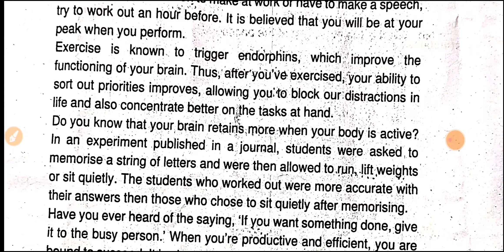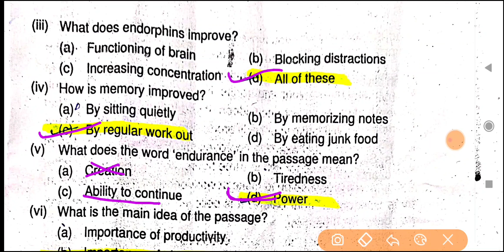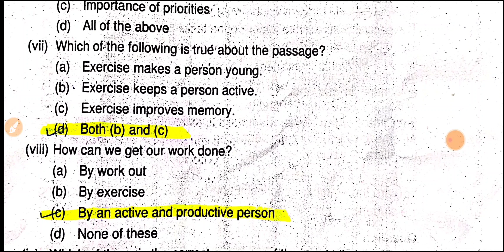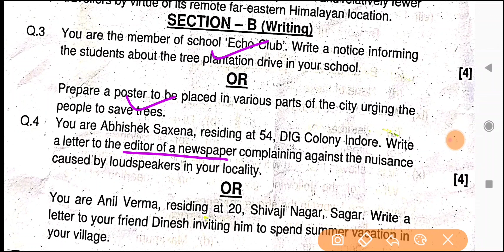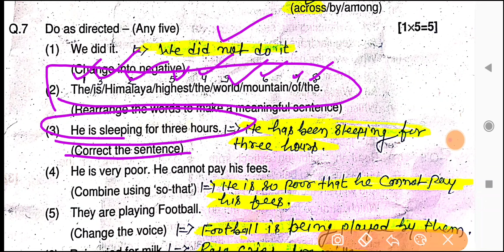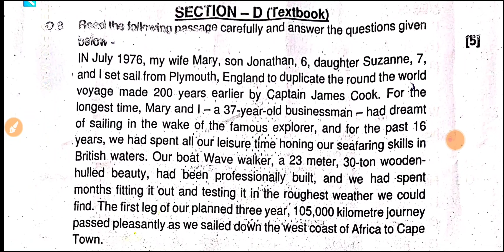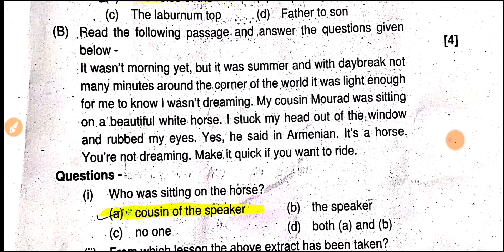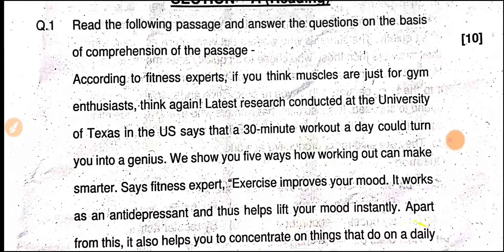कक्षा 11वी अंग्रेजी पेपर का हल त्रैमासिक परीक्षा 2022 | class 11th English paper solution 2022 ।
कक्षा 11वी अंग्रेजी पेपर त्रैमासिक परीक्षा class 11th English trimasik paper | 11वी अंग्रेजी 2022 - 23

कक्षा 11वी अंग्रेजी का पेपर त्रैमासिक परीक्षा class 11th English trimasik paper | 11वी अंग्रेजी

Video Covers:-
त्रैमासिक परीक्षा 2022 11वीं अंग्रेजी का पेपर
कक्षा 11 अंग्रेजी पेपर त्रैमासिक परीक्षा
त्रैमासिक परीक्षा 2022 कक्षा 11 अंग्रेजी पेपर
11 वीं अंग्रेजी का पेपर त्रैमासिक परीक्षा 2022
त्रैमासिक परीक्षा परीक्षा कक्षा 11
अंग्रेजी का पेपर कक्षा 11 अंग्रेजी पेपर
त्रैमासिक परीक्षा प्रेम आशिक परीक्षा 2022
कक्षा ग्यारहवीं अंग्रेजी का पेपर 11 वीं अंग्रेजी पेपर
त्रैमासिक परीक्षा 2021
त्रैमासिक परीक्षा 2022 11 वीं अंग्रेजी का पेपर
कक्षा 11 अंग्रेजी पेपर त्रैमासिक परीक्षा 2022
त्रैमासिक परीक्षा 2022 ग्यारहवीं अंग्रेजी का पेपर
कक्षा ग्यारहवीं अंग्रेजी पेपर त्रैमासिक परीक्षा 2022
त्रैमासिक परीक्षा पेपर कक्षा 11 वीं विषय अंग्रेजी
11 वीं अंग्रेजी पेपर त्रैमासिक परीक्षा 2021
trimasik Pariksha 202211 angreji ka paper
kaksha 11 angreji paper trimasik Pariksha trimasik Pariksha 2022
11 angreji ka paper
trimasik Pariksha 2022 kaksha 11 angreji ka paper
kaksha 11 angreji paper trimasik Pariksha 2022
trimasik Pariksha bajar kis 11 vi angreji ka paper kaksha
11 angreji paper trimasik Pariksha 2022
trimasik Pariksha 2022
kaksha11 angreji ka paper
kaksha 11 angreji paper trimasik Pariksha 2022 trimasik Pariksha 2022

english ka paper kaksha gyarvi ka english paper

class 11 ka english ka paper english paper

11th class 2022 कक्षा ग्यारहवीं का अंग्रेजी का पेपर

gyarvi ka english ka paper

कक्षा ग्यारहवीं अंग्रेजी का पेपर कक्षा ग्यारहवीं इंग्लिश का पेपर

kaksha gyarvi kaksha gyarvi english ka paper

kaksha gyarvi ka angreji ka paper trimasik

pariksha kaksha 11 english trimasik pariksha 2022 11th english

trimasik pariksha 2022 11th english

कक्षा ग्यारहवीं का इंग्लिश का पेपर कक्षा 11वीं विषय अंग्रेजी

kaksha gyarvi english paper kaksha

gyarvi angreji ka paper

कक्षा ग्यारहवीं अंग्रेजी का पेपर 11 वीं का trimasik

pariksha english ka paper 2022

class 11th english trimasik paper english ka paper

kaksha 11 english kaksha gyarvi ka english ka paper